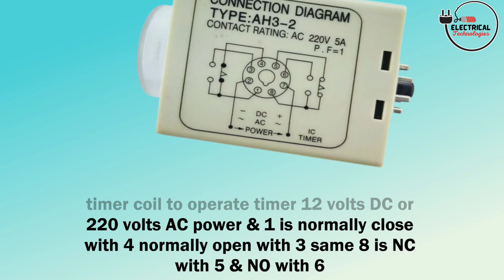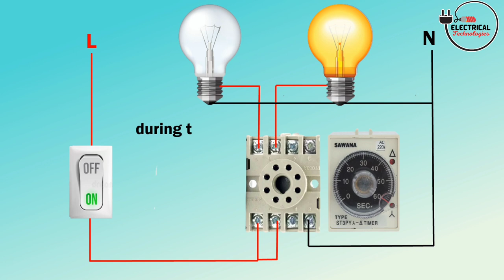On Delay Timer Circuit Diagram | Star Delta Timer Working & Connection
Welcome to @ElectricalTechnologies

On Delay Timer and off Delay Timer:
Generally, timers are used to control the circuit for a certain amount of time. Using timers we can delay the circuit operation. One is On-delay timer, the second one is off relay timer and the third one is star delta timer.